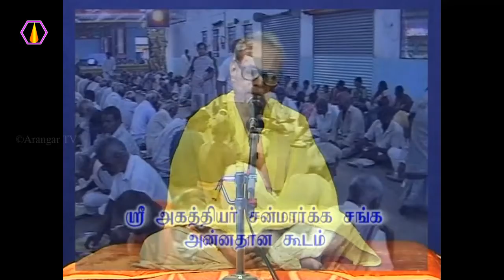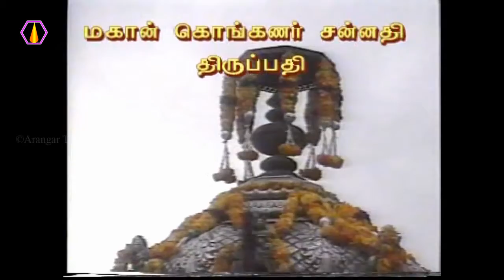புலால் உணவு பற்றி